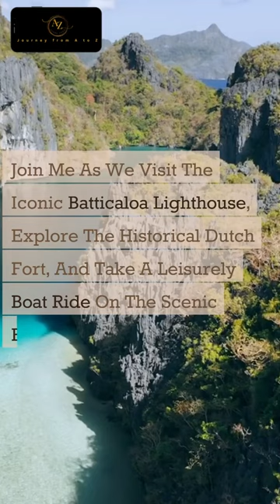Batticaloa | Ceylon Travel | Alpha Zone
"Explore the charming city of Batticaloa, situated on the eastern coast of Sri Lanka. Join me as we visit the iconic Batticaloa Lighthouse, explore the historical Dutch Fort, and take a leisurely boat ride on the scenic Batticaloa Lagoon."